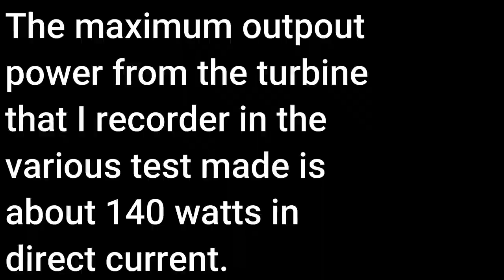Test grid tie inverter Vevor 400w wind turbine 12v DC permanent magnet motor generatore eolico